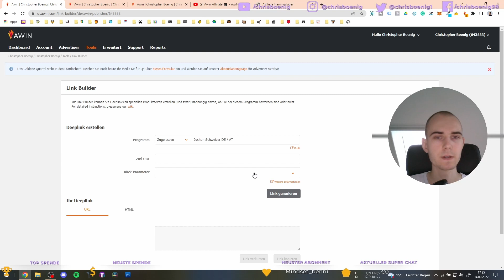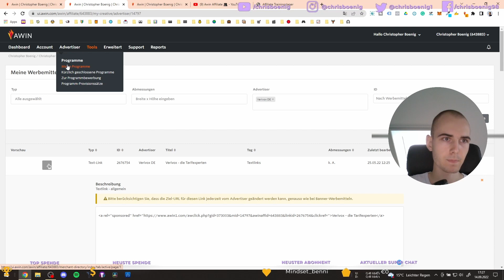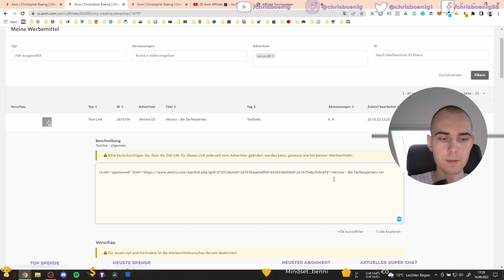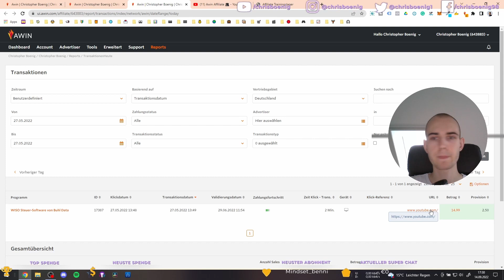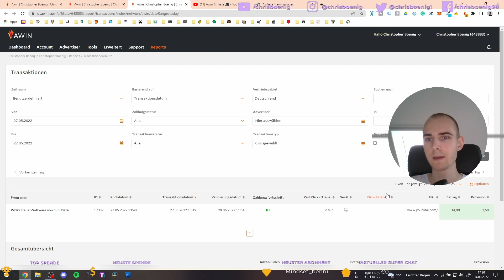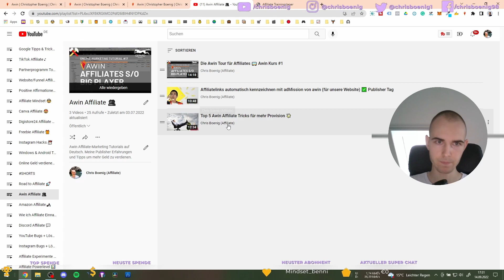Awin Affiliate Link Tracken Für Mehr Provision (Link Builder Tutorial) 🤫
SCHAUT UNBEDINGT BIS ZUM PROVISIONSBERICHT, DAS IST ENTSCHEIDEND!
Affiliate Trainingslager jetzt freischalten und erhaltet mein 226€ am Tag Geheimnis!

★ Social Media ★

✦ Affiliate Lifestyle ✦

Kaufe über meinen Link bei Amazon ein und unterstütze mich kostenlos
1. Klicke auf den Link
2. Klicke auf den Stern oben rechts, um die Seite deinen Favoriten (Lesezeichenleiste) hinzuzufügen.
3. Willst du das nächste Mal auf Amazon, klicke einfach auf Amazon in deiner Lesezeichenleiste.

🚀 Seit 2016 beschäftige ich mich intensiv mit dem Verkauf und Empfehlen von (digitalen) Produkten und Dienstleistungen über das Internet. Mein erstes Online-Marketing Unternehmen First Class Online-Marketing habe ich am 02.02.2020 gegründet.

🤝 Auf meinem Kanal gibt es Affiliate Reviews, Tutorials, Tipps & Tricks für Euch zu: Mindset, Nischenfindung, Produkterstellung, Website/Funnel Aufbau, E-Mail Marketing, Traffic Generierung und Optimierung.

🚩 Eines meiner Ziele ist 10k/M als Affiliate und Euch auch dort hinzubringen.